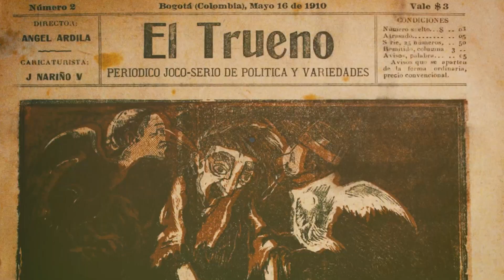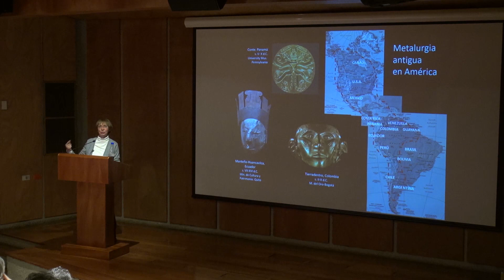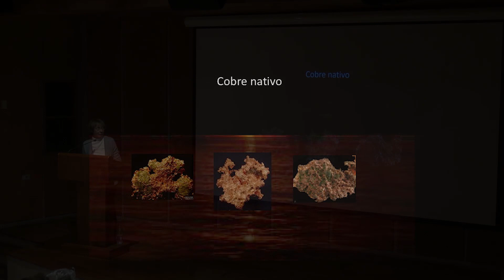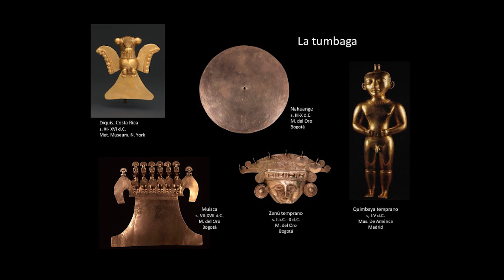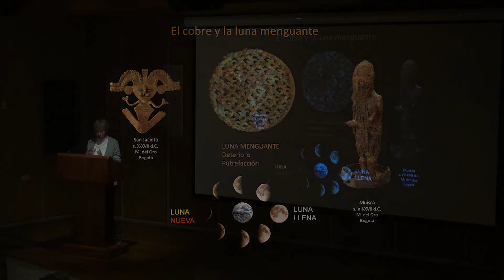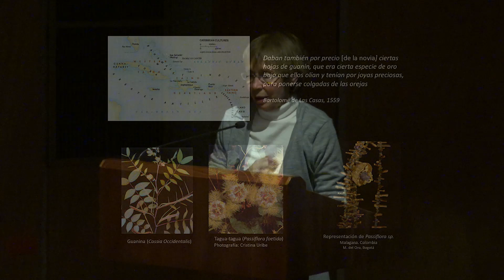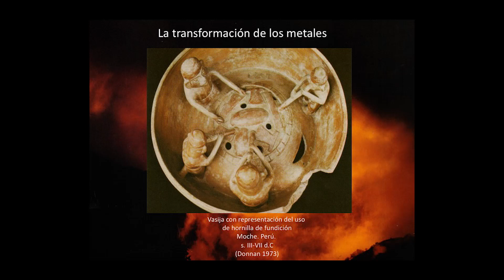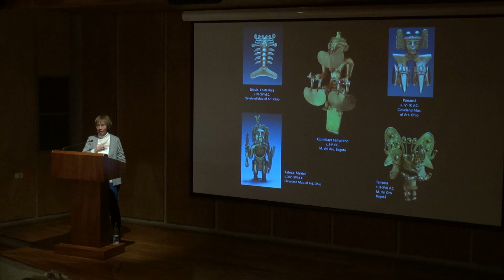Conferencia | Lo humano y lo divino: el poder simbólico de la metalurgia en la América antigua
En esta conferencia la antropóloga Ana María Falchetti, y antigua subdirectora técnica del Museo del Oro, explora las mitologías americanas que incluyen referencias a metales y la metalurgia y la información arqueológica e histórica relacionada.

Hace 8 décadas el Banco de la República inició una colección arqueológica de orfebrería prehispánica, hoy la más grande y reconocida en el mundo. La investigación científica ha sido fundamental desde los inicios de la colección del Museo del Oro. Ha servido para entenderla, ordenarla y clasificarla, y para llenarla de contenidos, de tal forma que los objetos nos hablan acerca de las personas y sociedades que los crearon.

Para celebrar los 80 años de avances en el conocimiento de la colección, esta conferencia explora las mitologías americanas que incluyen referencias a metales y a la metalurgia, y la información arqueológica e histórica relacionada.

La metalurgia antigua del continente americano, con varios milenios de desarrollo, es notable por su variedad y su extensa dispersión. Su riqueza simbólica debe ser estudiada en el contexto de la visión del mundo de comunidades indígenas consignada en mitologías que actuaron durante milenios como estructura para comprender y controlar el universo.  Sistemas de pensamiento particulares se preservaron en las mitologías de diversos pueblos indígenas contemporáneos y, a pesar de las transformaciones históricas, existen elementos que se remontan a poblaciones antiguas.

El estudio de mitologías que incluyen referencias a metales y metalurgia, complementado con información arqueológica e histórica, permite explorar las asociaciones simbólicas en contextos particulares y también, identificar elementos comunes que soportan muchas interpretaciones locales. Esto se relaciona con la naturaleza misma de la mitología como una manera particular de explicar el mundo en términos de múltiples analogías y transformaciones con una visión totalizadora que integra el universo, la naturaleza y la sociedad.

En esta charla, Ana María Falchetti, antropóloga y antigua subdirectora técnica del Museo del Oro, analizará el simbolismo de los metales y de la metalurgia en el contexto de transformaciones y regeneración cíclica, pues éste se expresa en cualidades de los metales como el color, el olor, la textura y el brillo, y en el contenido simbólico de las técnicas metalúrgicas. Los metalurgos antiguos manipulaban las cualidades simbólicas de los metales y realizaban un acto de creación que reproducía el ordenamiento del universo, el ciclo de vida en la naturaleza y el desarrollo embrionario de los humanos. El fundamento simbólico está en la base de la función social de los variados elementos producidos.

Conoce más sobre Museo del Oro: 80 años de historias compartidas

Sobre la conferencista
Ana María Falchetti es antropóloga de la Universidad de Los Andes de Bogotá con postgrado en arqueología de la Universidad de Londres, Inglaterra. Durante 25 años trabajó en el Museo del Oro de Bogotá, donde desempeñó el cargo de subdirectora técnica. En este periodo formó parte del proyecto arqueológico del Museo en las llanuras del Caribe colombiano, cuyos resultados fueron consignados en dos libros editados por el Banco de la República (1981 y 1993) y varios artículos. Sus trabajos sobre metalurgia prehispánica de Colombia se encuentran en diversas publicaciones periódicas en Colombia y otros países y en una monografía sobre la orfebrería de las llanuras del Caribe (El Oro del Gran Zenú), editada por el Museo del Oro en 1995. Sus investigaciones también se han concentrado en la unión de la antropología y la historia en el estudio de distintos temas relacionados con el mundo indígena, con especial referencia a los Uwas de la Sierra Nevada del Cocuy, y a los Zenúes de las llanuras del Caribe.

Durante los últimos 20 años, sus investigaciones se han concentrado en la dimensión simbólica de la metalurgia antigua de América, mediante el estudio de la mitología de pueblos indígenas de muchas regiones, combinado con información histórica y arqueológica. El resultado de este trabajo se presenta en el libro Lo Humano y lo Divino. Metalurgia y Cosmogonía en la América Antigua, recientemente publicado por la Universidad de los Andes y el ICANH (2018). Actualmente se dedica a la investigación independiente y es miembro correspondiente de la Academia Colombiana de Historia.